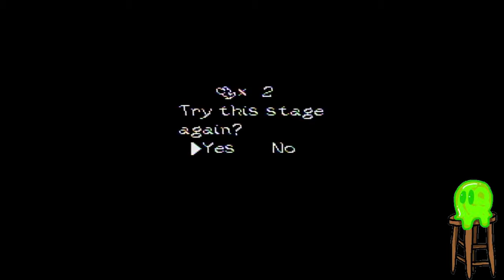Let's Play Yoshi's Island ~ Part 9: Basically All Monster Rancher ~ 3MAALP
Pierce can't shut up about monsters.